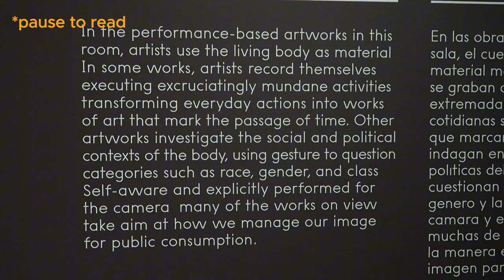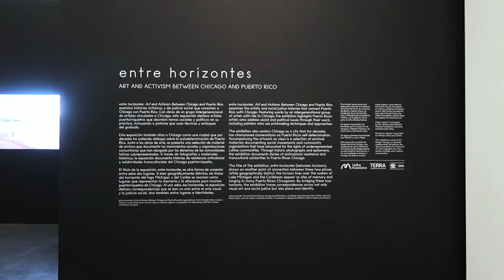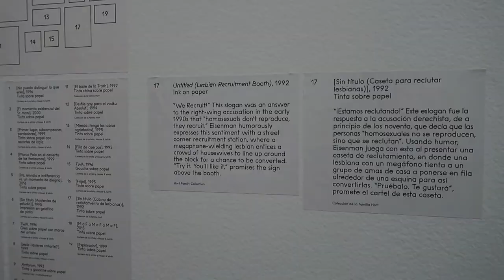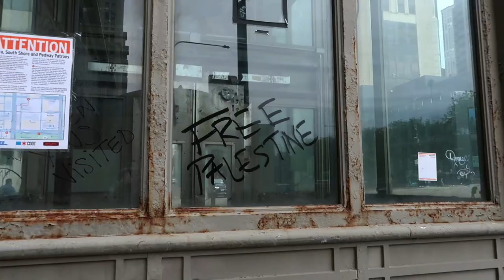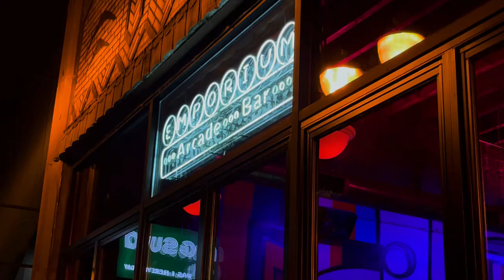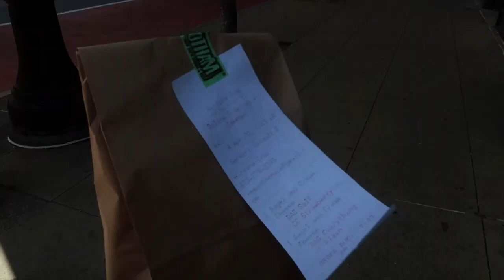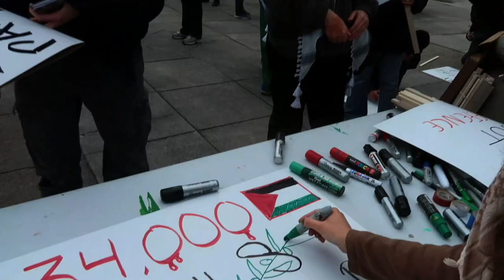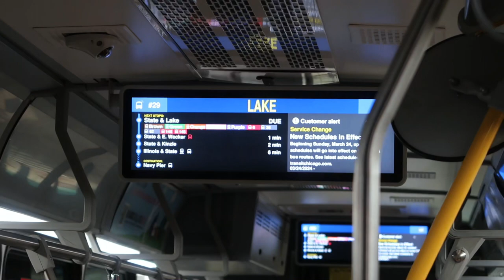chicago birthday trip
a 5 month overdue vlog of our trip to Chicago, enjoy (:
above all, FREE PALESTINE.